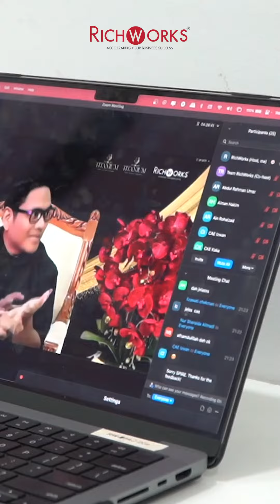Apa Erti Nak Ubah Hidup Bagi AG Hot FM?